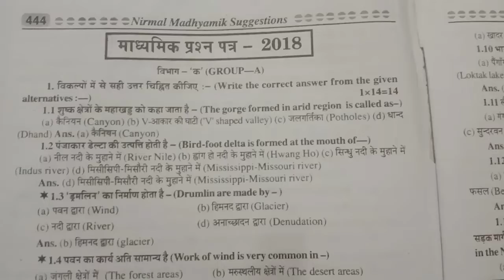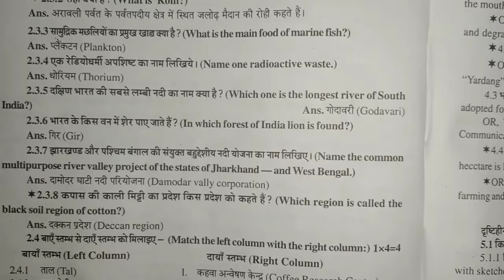Madhyamik GEOGRAPHY SHORT QUESTION class 10 // 2018 mcq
# Welcome into the Madhyamiknewsray suggestion-world playlist for 2022 with wish you all the best-